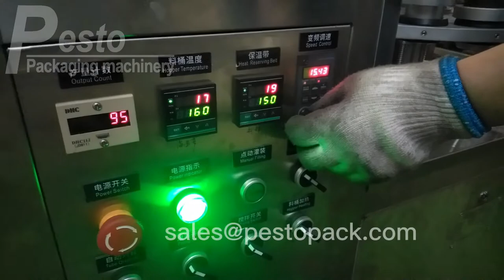Semi auto aluminum tube filling sealing machine tuber filler crimping machine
Features of semi auto aluminum tube filling sealing machine
✅The machine is programmable logical control with button.
✅Pistol filling systems control makes filling volume precise and convenient to adjust the filling volume by the handwheel.
✅Different sizes of tubes can be used on the same machine.
✅The part contact direct with ointment adopts 304L  stainless steel. It use materials that is non-poisonous, no reaction with product and non-corroding.
✅Mechanical, photoelectron, electric, pheumatic intergrative controlling, reaches no tube no filling function; warning if tube error positioned or pressure too low, automatic stop machine if open the protective door.
✅One machine could achieve all working processes by eye-mark, auto filling, auto sealing, auto code printing and auto ejection
▶ ︎ Follow us to get the latest machines ◀ ︎